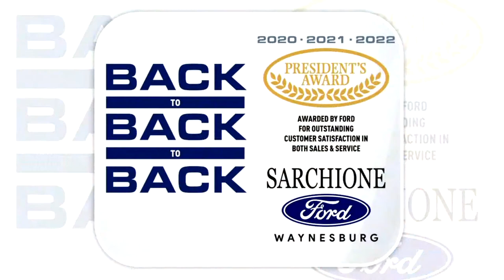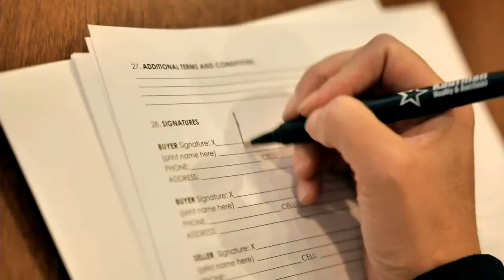Newcomerstown at Sandy Valley - OHSAA Softball from BIG Z Sports - WTUZ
Sandy Valley hosts Newcomerstown in girls high school softball from BIG Z Sports - WTUZ!

WTUZ Announcers: Nick McWilliams, Aaron Stump, and the BIG Z Sports Team
Video Production by Claxon Communications: Judd Bone, Leo Kochera, & Shawn Troyer